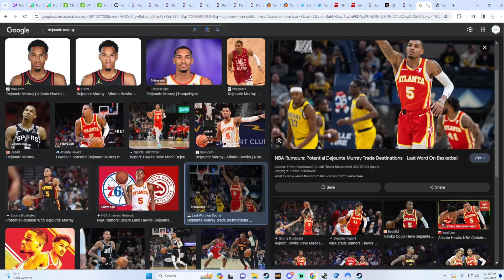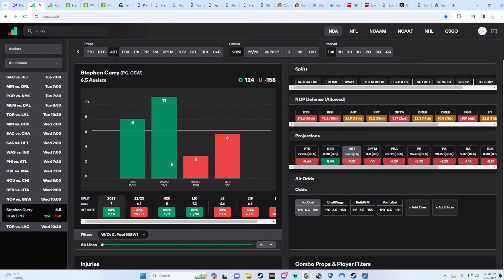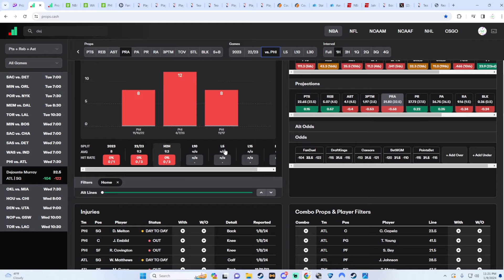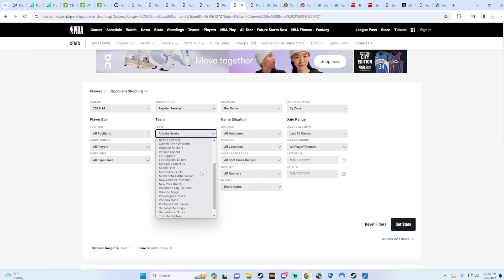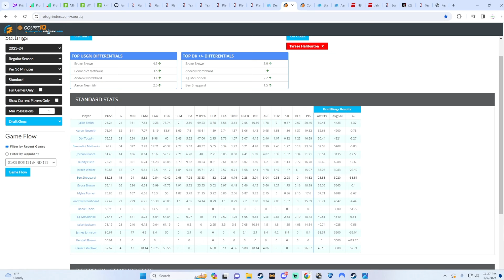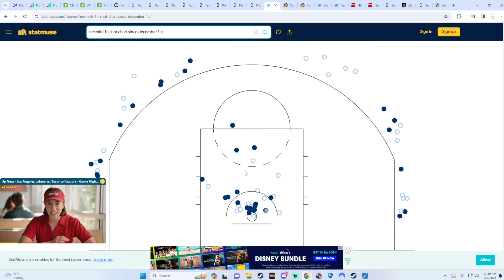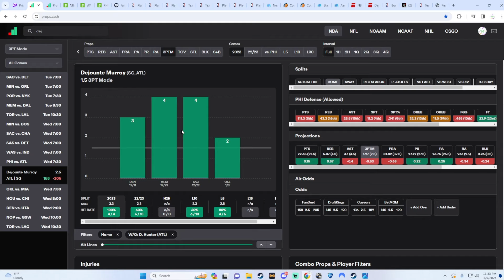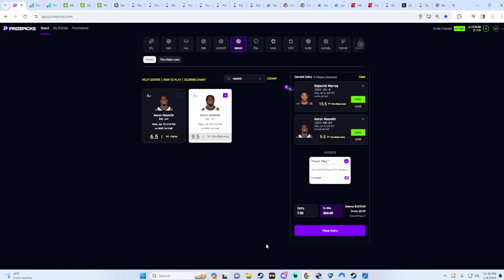(52-13 RUN) Best NBA PrizePicks & Chalkboard Player Props Today! | 1/10/2024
Follow the Twitter for Extra Props! @RealAcePicks